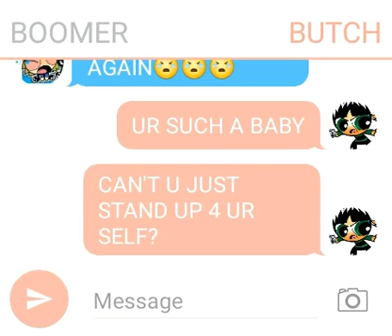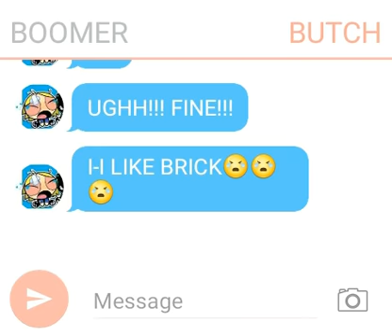BOOMER'S CONFECTION (PART 2)[READ DESCRIPTION]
SORRY THIS ONE'S RUSHED THROUGH I'M A LITTLE WORRIED AT THE MOMENT, THERE'S A FLASHFLOOD AND TORNADO WARNING WHERE I LIVE RIGHT NOW.

I'LL CONTINUE THE STORIES AS SOON AS I CAN, BUT THE NEXT VIDEO IS GOING TO BE TALKING BOUT MY PREDICAMENT.

I HOPE EVERYONE IN MY AREA'S SAFE AND SOUND. I LOVE ALL YOU GUYS AND THANK YOU IF YOU READ THIS FAR.